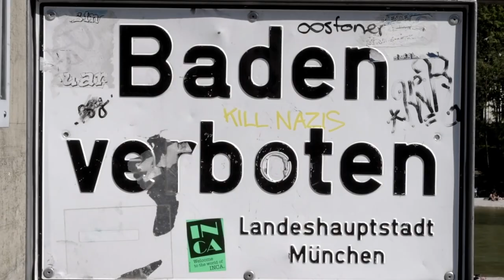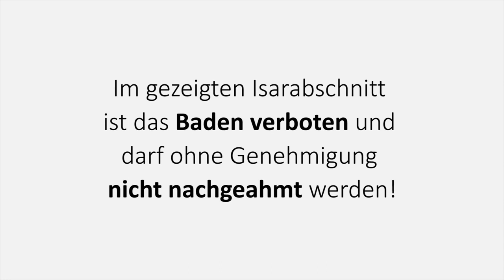Isarflussbad 2018_2